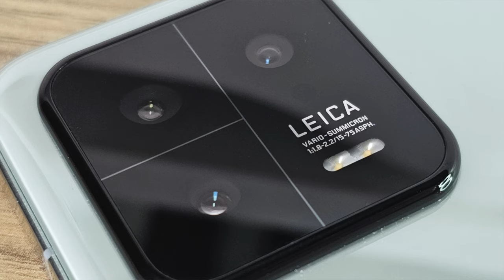Komórkowy alfabet - O jak OIS